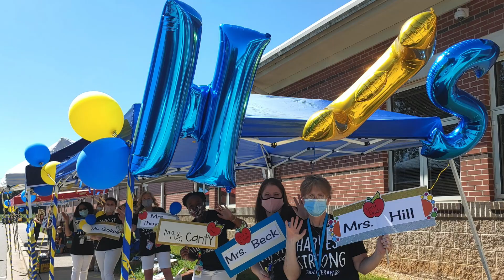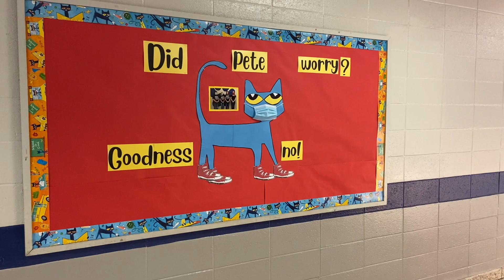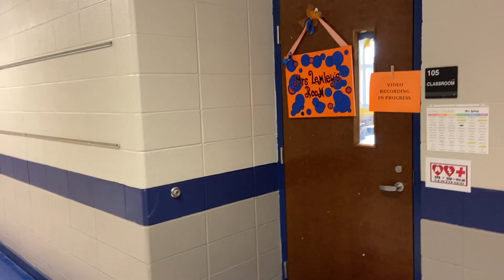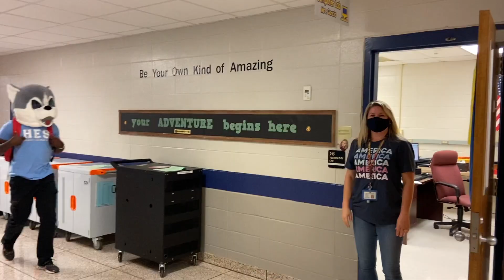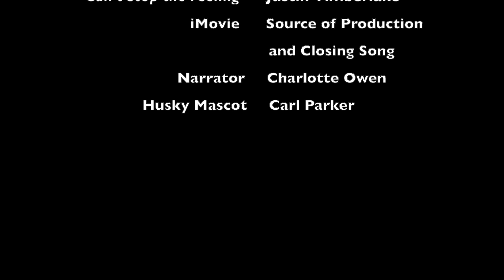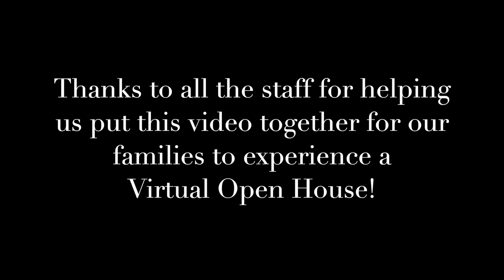HES Virtual Open House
Due to Covid-19, we were not able to have our traditional open house.  We wanted to create this video, so our students would know where classrooms are located, and be familiar with our school building before they arrive for face to face instruction.

"Welcome Back" Theme from "Welcome Back Kotter" By: John Sebastian
"Grace Got You" By: Mercy Me
"We're All in This Together" By: The Cast of High School Musical
"Can't Stop the Feeling" By: Justin Timberlake
iMovie - source of production and closing song
Narrator - Charlotte Owen
Husky Mascot - Carl Parker

Thanks to our staff for helping us make this video for our families to have a virtual open house!